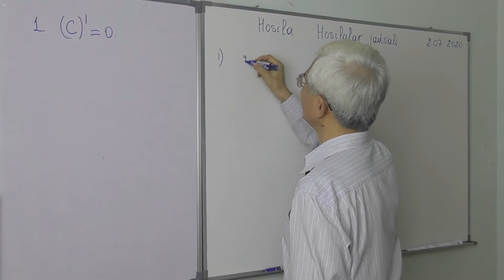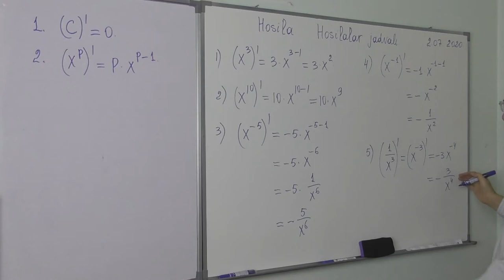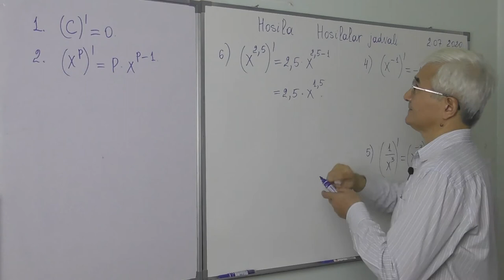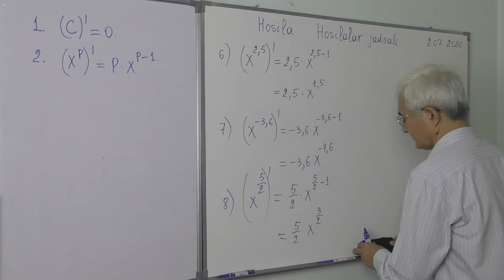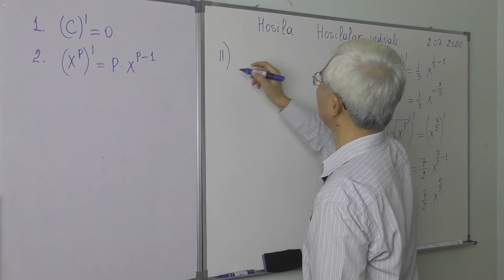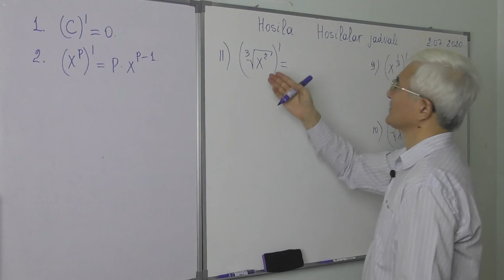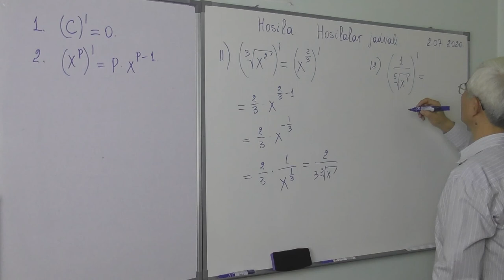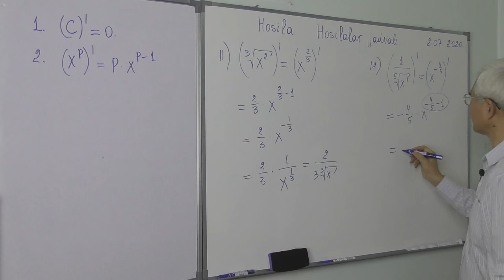9 1 1 Hosilalar jadvali1